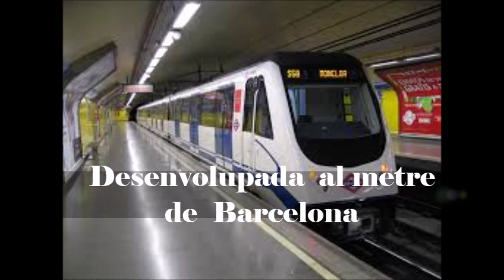Linia Blava Ramon Solsona | BookTrailer | Rubén Ruiz y Sebas Rodríguez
Booktrailer del llibre de Linia Blava escrit per Ramon Solsona, creat pels alumnes de 2n  de batxillerat del centre IES Clara Campoamor Rubén Ruiz y Sebas Rodríguez